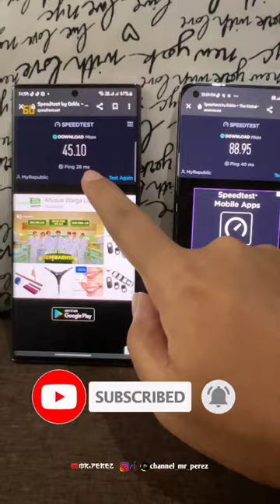Part 2 - WiFi Speed Test Xiaomi Mi 11 Ultra VS Samsung S22 Ultra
Yang baru nonton part 2 ini dan ingin tahu hasil WiFi Speed Test antara iPhone 13 Pro VS Samsung S22 Ultra bisa klik link di bawah: